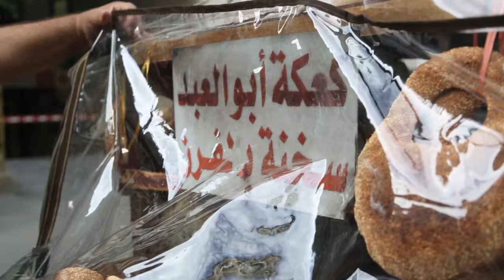Abou el Abed: Gemmayze's Famous "Kaak and Picon" Cart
I have been searching g for Abou el Abed for more than a month now until I finally found him in Rue Pasteur facing Bank Audi. He was there, preparing a bread after the other to his accustomed clientele. He knows them by name and knows what they like and what they prefer to have. Some like it dry, others with Picon or Akawi cheese.